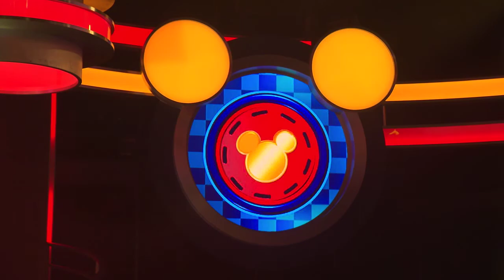Disney Junior Dance Party At Disney California Adventure